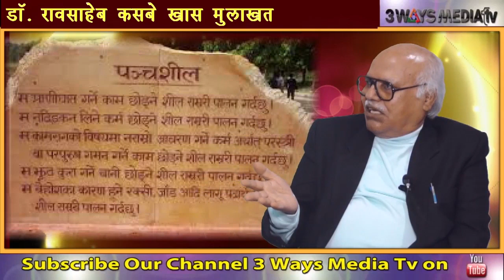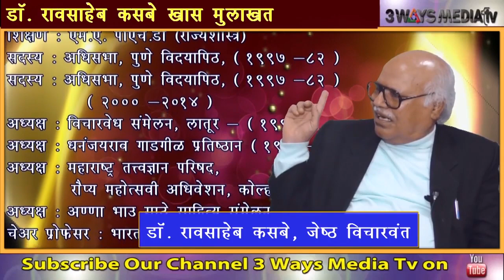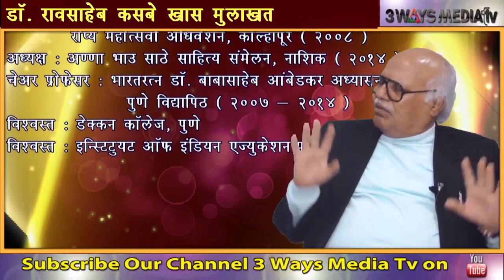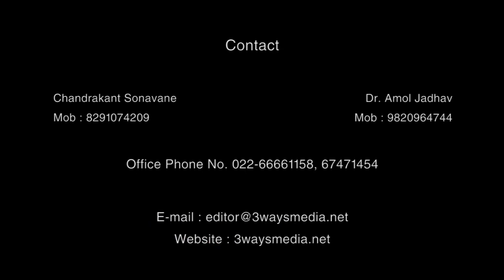परिवर्तनाचे महाशिलेदार - डॉ. रावसाहेब कसबे, भाग - ४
परिवर्तनाचे महाशिलेदार - डॉ. रावसाहेब कसबे (जेष्ठ विचारवंत, लेखक) भाग - ४